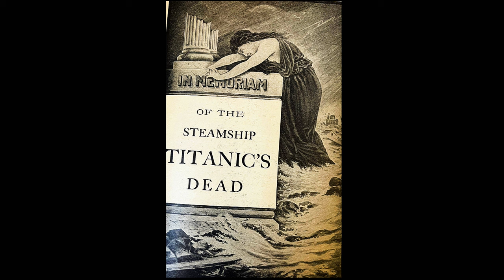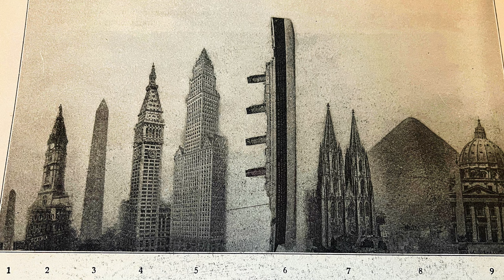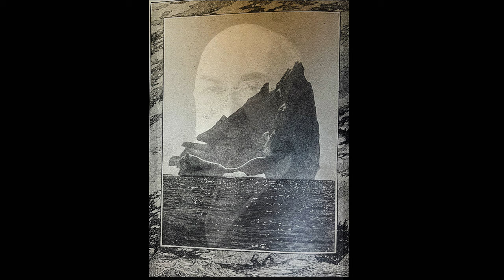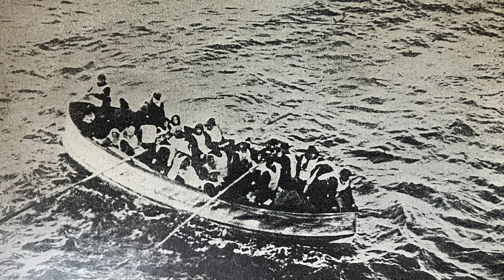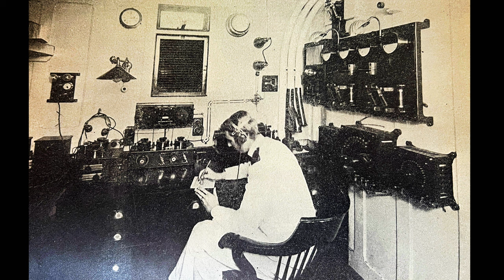1912's "The Sinking of the TITANIC - Memorial Edition" Photos Commentary and the Preface.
I will show you the photos and illustrations with the commentary as well as read you the Preface.